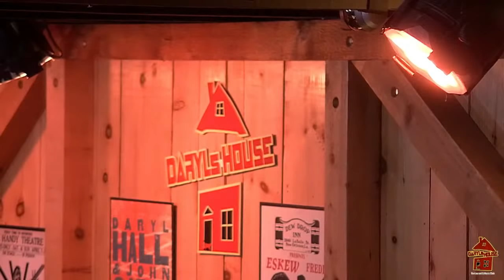Popa Chubby - Live at Daryl's House Club 12.30.20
Audio by: Peter Moshay
Video by: Patrick Gill

Please Share this with your friends - but - you may NOT copy or capture this in any part or full and or repost or use without written consent from Daryl’s House Club!
Any such actions will be issued a takedown.